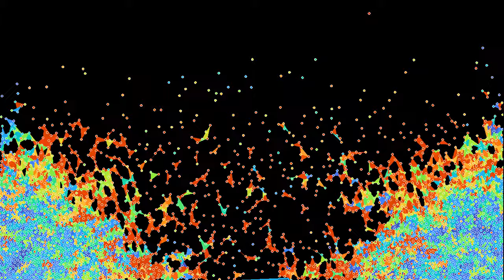Deep impact 4: Dropping a rectangle in a Lennard-Jones fluid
In this variant of the recent video , the round obstacle has been replaced by a rectangular one.
A while ago, this channel featured two simulations of circular obstacles dropped into a "sea" made of Lennard-Jones particles. With a thermostat and without thermostat
The render time of these simulations was quite long, because the obstacles were treated like particles, which put a limit on the size of the hashgrid that could be used. This issue has now been resolved, since the code allows now to describe obstacles as a collection of repelling segments, and computes the interaction between individual particles and segments.
The simulation shows 2869 particles interacting via a Lennard-Jones potential, and subjected to viscous damping. There is no thermostat acting on them.
The simulation has two parts, showing the same evolution with two different color gradients:
Kinetic energy: 0:00
Direction of velocity: 1:13
In the first part, the color indicates the particles' kinetic energy: red particles move faster than blue ones. In the second part, the colors indicate the direction of the particles' velocity. White particles move mostly to the right, purple ones to the left, blue ones move upward and red ones downward. To make the motion of the particle fluid more visible, whenever three particles are close enough, the triangular region between them is colored like one of the particles picked at random.